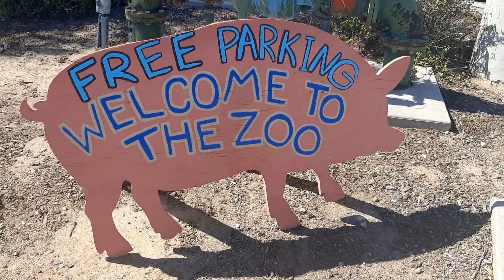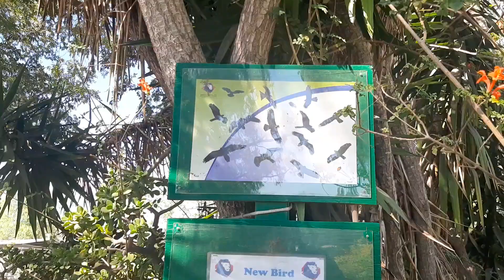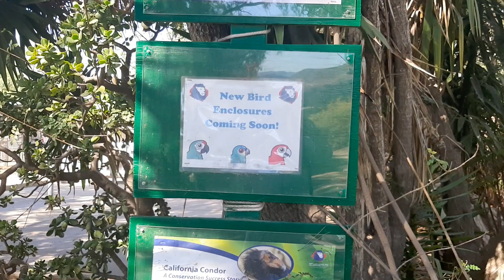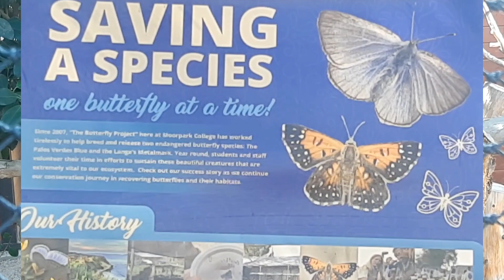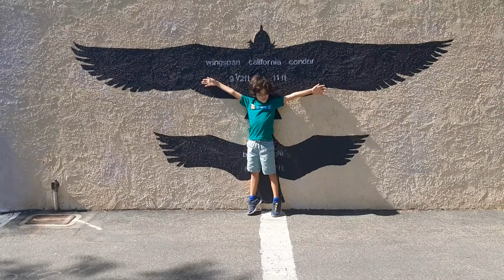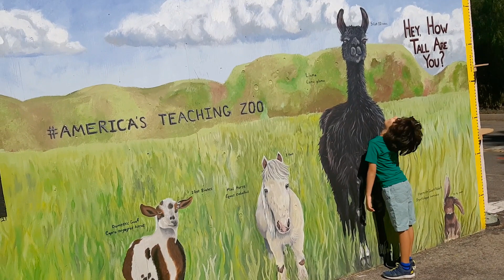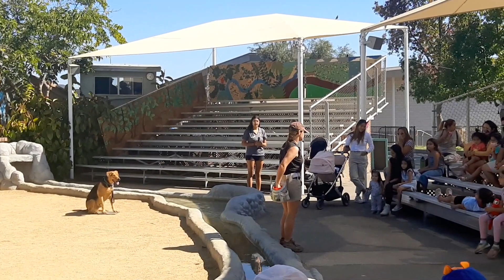America's Teaching Zoo | Rakan Azize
The zoology world is incredible! I had a perfect day full of fun at the Exotic Animal Training & Management program (EATM) at Moorpark College.
I discovered how students are themselves the zookeepers and taking care of the animals there. As they say, "it's a living classroom where the animals are the teachers."
What's unique about this school, is that not only it is staffed by its students but it's also opened as a regular zoo to the public. They have animal show times, training demonstrations, IRA - the Lion feeding demonstration and other large carnivore feeding demonstration, discovery stations and animal encounters throughout the day.
It's a must visit teaching zoo!